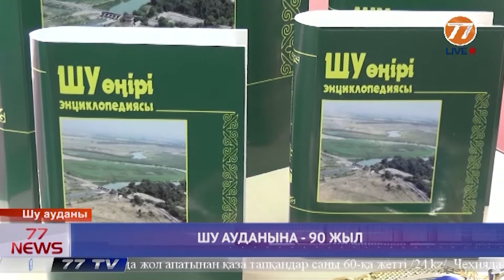ШУ АУДАНЫНА 90 ЖЫЛ